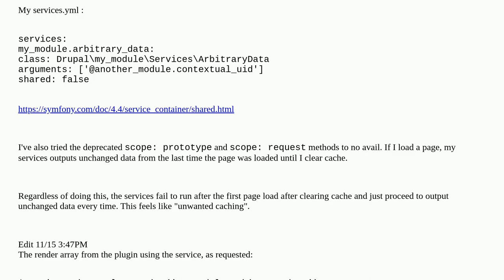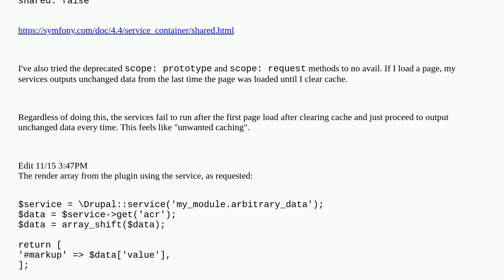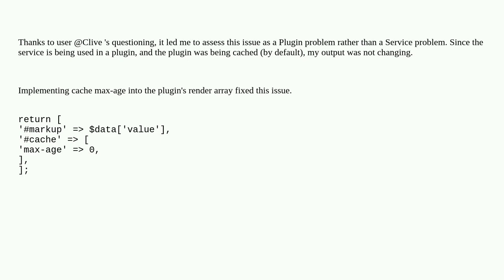Service continues to act as shared when shared is set to false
A special thanks goes out to the community

  symfony-services caching 9